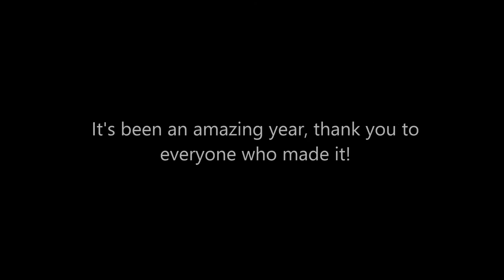1st Year UWE Hartpury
The Limbury Trailer!